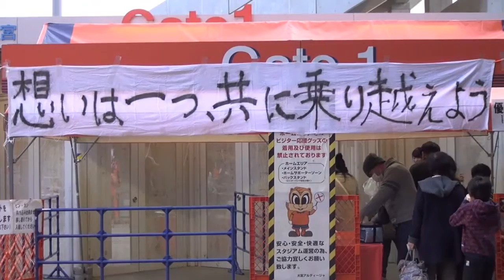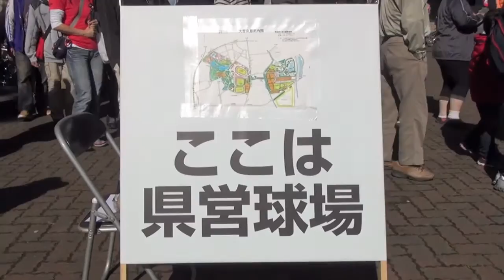カピバラ スポーツの秋 大宮公園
高校野球開催時は駐車場が大変なことに ^^;)
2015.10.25~11.3 大宮公園小動物園にて